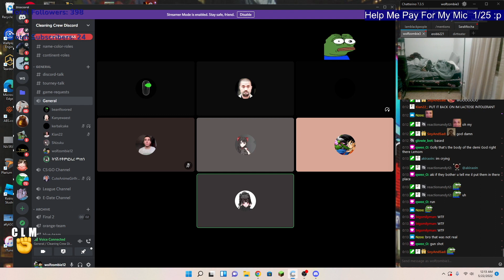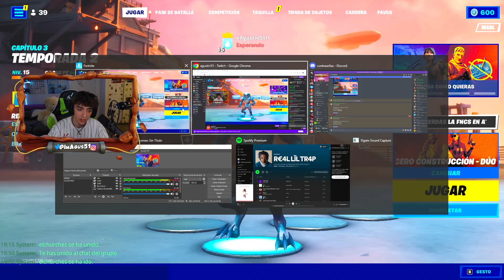Most viewed Fortnite clips of May 2022